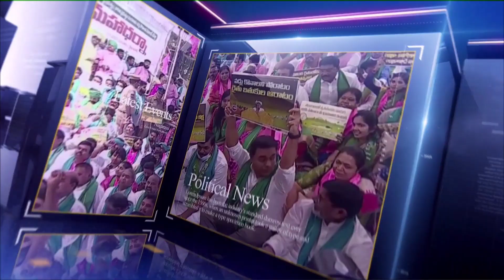Na Jilla Na Vartha || 30 -10-2023 || MasterKeyTv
Category